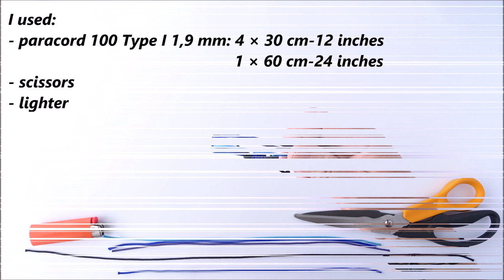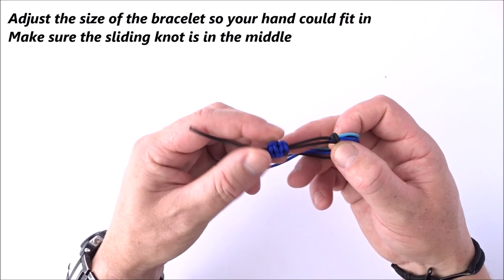Super Simple Friendship Bracelet - How to Make Paracord Macrame Bracelet - Tutorial by CBYS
Learn how to make this Simple Bracelet with Cobra sliding Knot.

Material from @Paracord.eu

x) How to Make a Paracord Bungee,Elastic Dog Leash - Multifunctional handle - Dog Collar